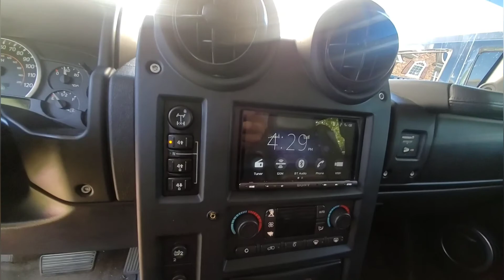New Generation hummer boyz / Tony Mack , K Mizzle , and myself The Wize One